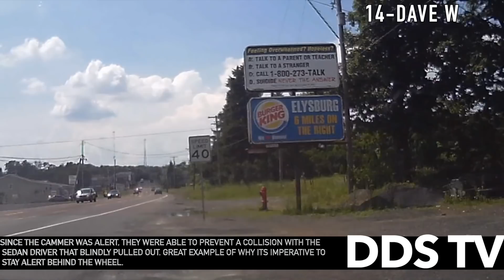American Car Crash | Instant Karma | Driving Fails Compilation #338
This video is #338 in the series that is all about car crashes, instant karma, roll over accidents, driving fails, bad drivers, close calls, learning how to drive, and more. If you're into insane dash cam footage, crashes,  bad drivers, driving fails, fails, and more, this video is it!

This video is meant to be educational and to be used as a learning tool to promote safe driving.